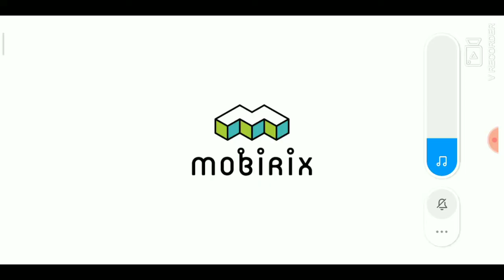Royal Defense King - Raja Pertahanan Kerajaan - Game Play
Kali ini saya coba memainkan game Royal defense king,  permainannya sih kyk kingdom wars,  cuman grafiknya beda,  tapi katanya sih game nya lebih seru dari kingdom wars,  kita coba dulu ya...  🙂

Raja Pertahanan Kerajaan adalah game strategi yang simpel & asyik!

Panggil hero dan tentara untuk menghalau serangan tentara Zombi.

[Fitur]
- Game strategi dengan kontrol Panggil, Jurus, dan Pengisian Ulang Energi yang simpel
- Jurus unik yang aktif secara otomatis untuk setiap karakter
- Jurus area yang efeknya bisa maksimal jika digunakan di waktu yang tepat
- Karakter baru yang terbuka dengan cara menyelesaikan tantangan Mode Tahap dan  Tanpa Akhir
- Efek bonus saat karakter mencapai Lv. 10